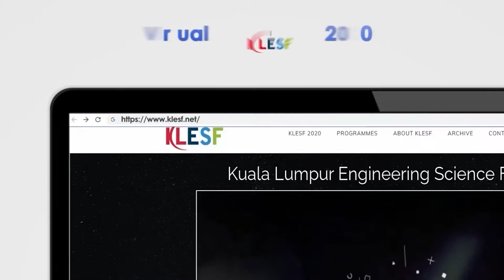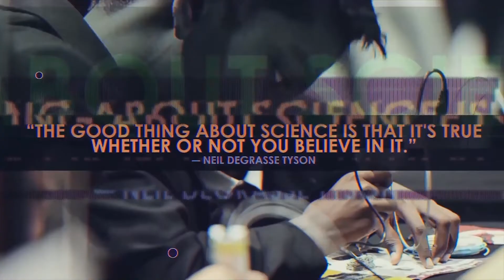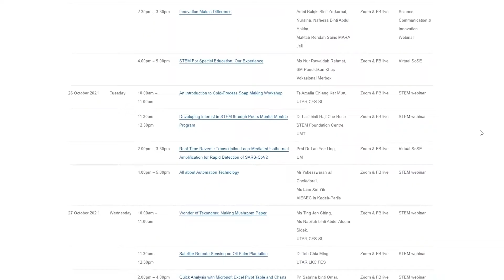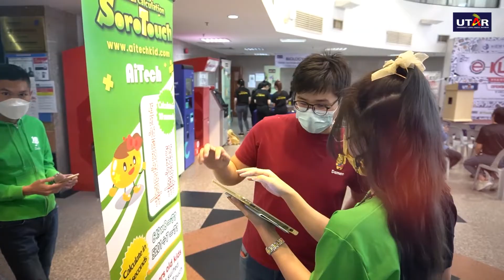KLESF 2019-2022 Highlights